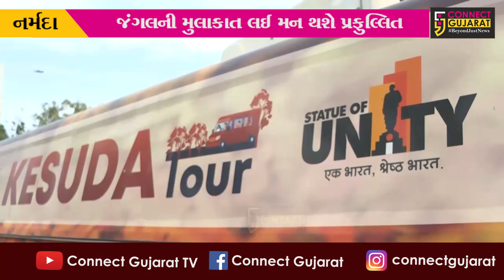નર્મદા: સ્ટેચ્યૂ ઓફ યુનિટી કેસુડા ટુરનો થયો પ્રારંભ, જંગલની મુલાકાત લઈ મન થશે પ્રફુલ્લિત